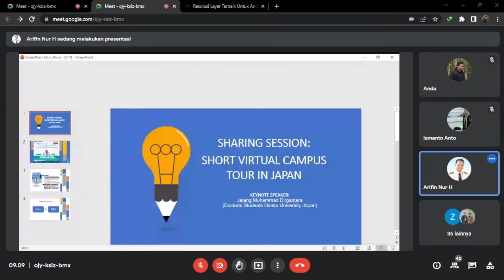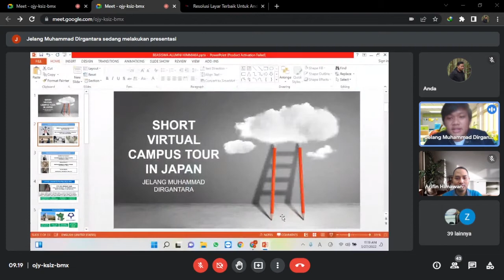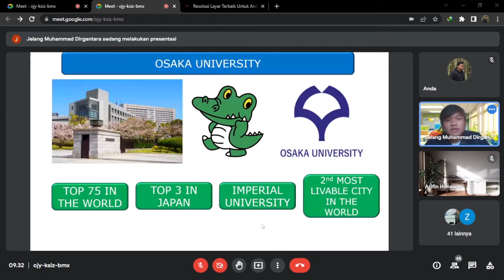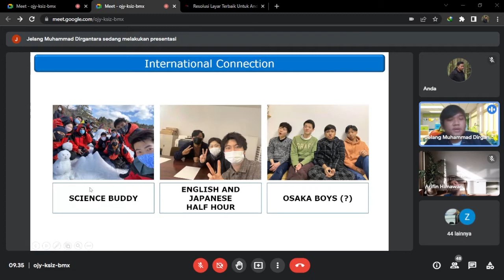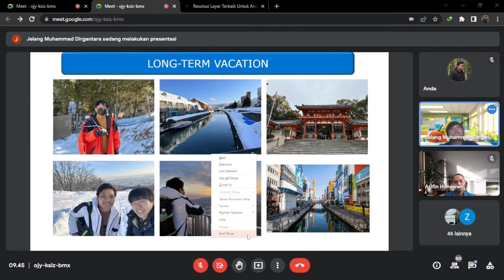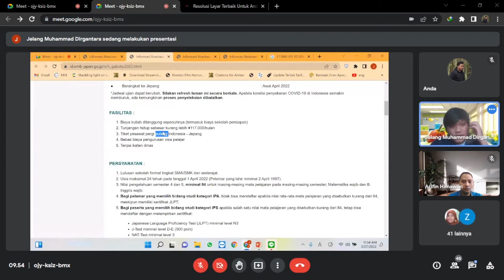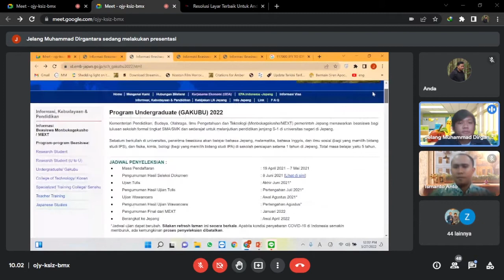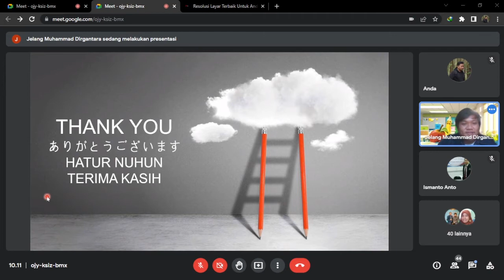SHORT VIRTUAL CAMPUS TOUR IN JAPAN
Sukses untuk pelaksanaan Teleconference oleh Tim IEARN SMA Muhammadiyah 2 Yogyakarta.

Mencari informasi studi di Japan  perlu dipersiapkan jauh hari bagi siswa yang bercita-cita melanjutkan studi di sana. Teleconference live from Osaka Japan bersama Kak Jelang.

Special Guest :
Jelang Muhammad Dirgantara
Doktoral Student Osaka University Japan